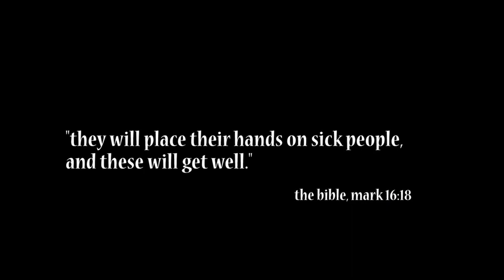Pain disappears after prayer in Jesus' name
Originally Published on Nov 9, 2014 by Robbert Dam.  Original video can be found here:

Duplicated here with permission.  Image stabilization added by YouTube processing.  (The image stabilization has changed the way the original subtitles appear.)

On 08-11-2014 we went out on the street in Emmen, Holland, to some find people to pray for. Some were willing to receive prayer, and some were not.  See what happens when a prayer is said in faith!